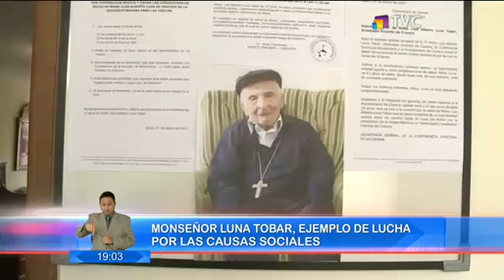Se iniciaron honras fúnebres del monseñor Luis Alberto Luna Tobar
Esta madrugada, falleció el monseñor a sus 93 años de edad, y a esta hora se realizan las honras fúnebres.